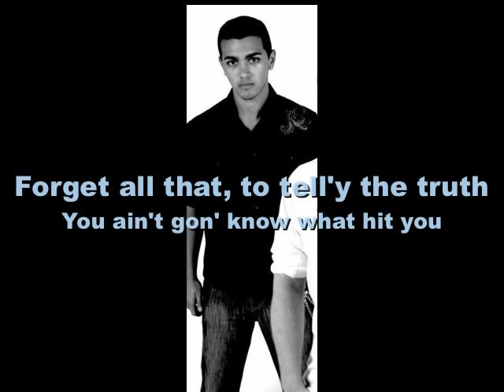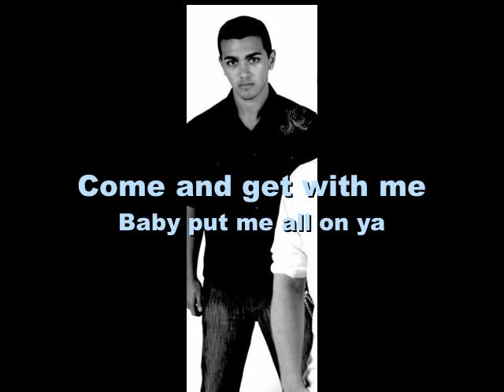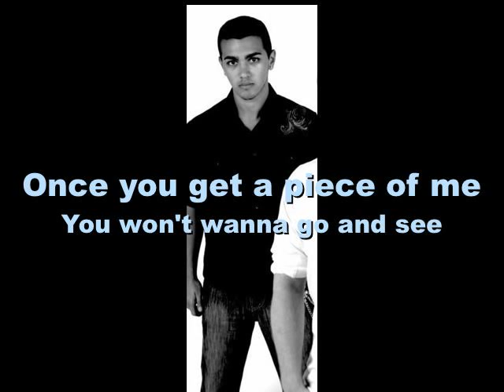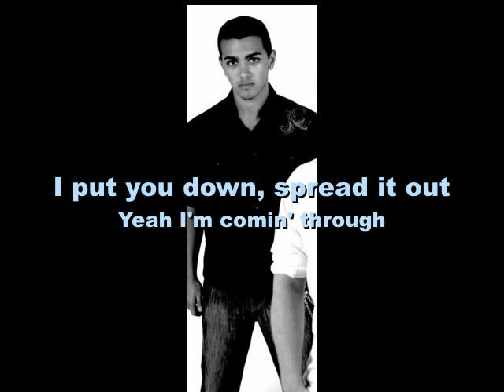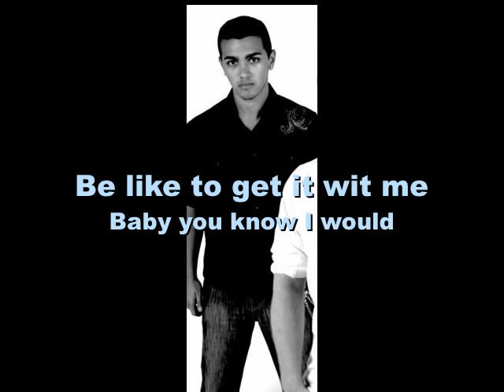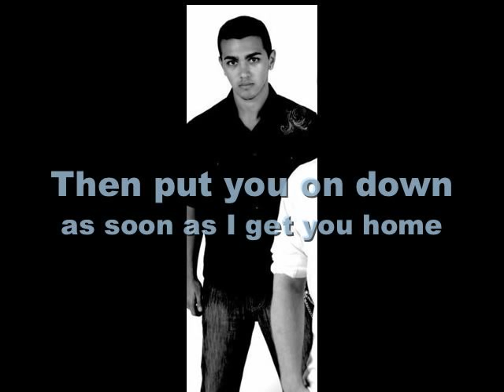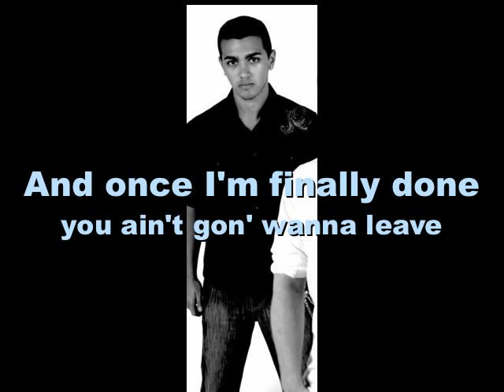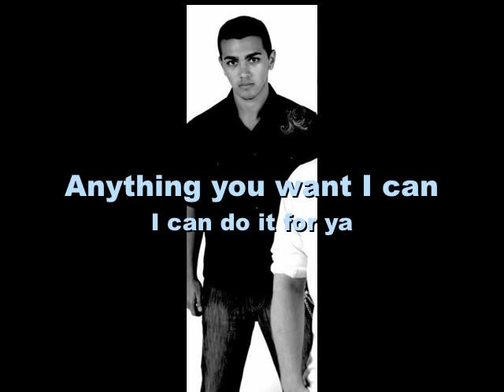I Can Transform Ya Chris Brown - Japha Remix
Chris Brown "I Can Transform Ya" Remix by Japha

Lyrics written, recorded, performed by Japha